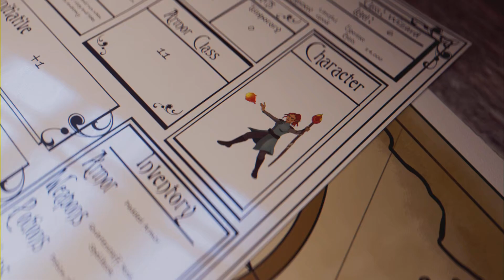[モンハンサンブレイク]PS5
ど～も、まこおじちゃんねるです😉
今日は、モンハンサンブレイクの装備紹介です。
この装備は、バランス型で、どの近接武器にも使えると思います。